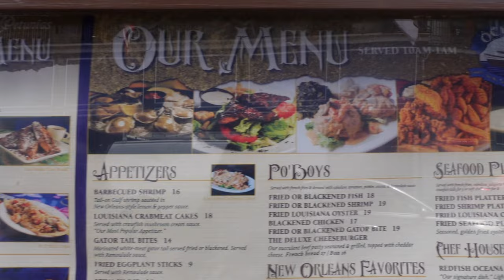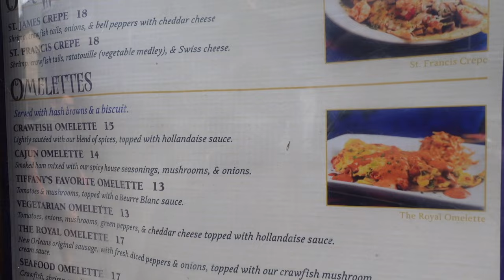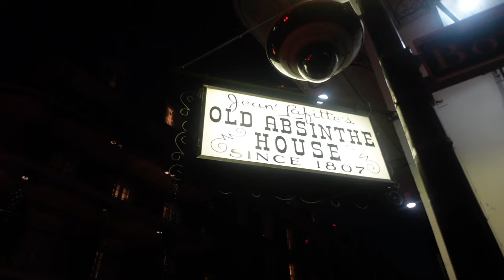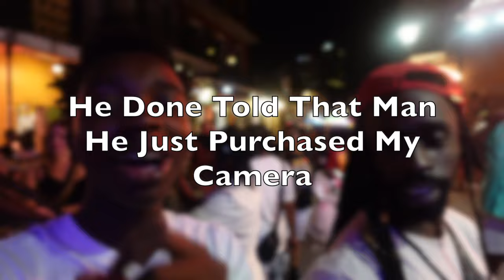Travel Vlog: New Orleans| I Choked A Snake| Dancing In The Street| Good Eating| Drink After Drink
❤️ Show Support For The Channel ❤️

Paid Business And Collaborations ONLY

Are You New To The Channel? Binge Watch And Catch Up On My Life And Become A Friend

♥♡ Watch My Lastest Video

You Are Beautiful…Never Think Otherwise! XoXo

SINGLE  MOM VLOG, DAY IN THE LIFE OF A SINGLE MOM,  MOM OF 11 year daughter, Go To Work Mom MOM WEEKLY VLOGS, GTWM VLOG, WEEK IN THE LIFE, GTWM OF 1, MOM VLOG, WEEKLY VLOG, travel vlog